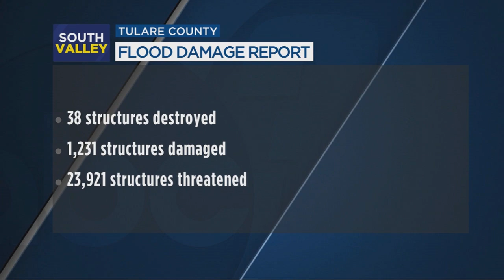Woodlake residents hope for financial support after devastating flooding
Woodlake families impacted by severe flooding are doing their best to rebuild their homes.